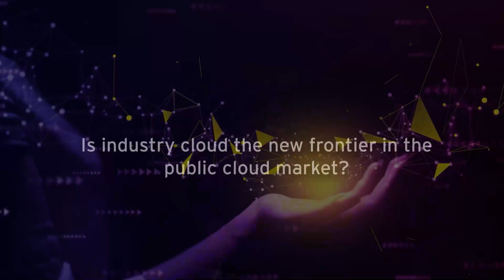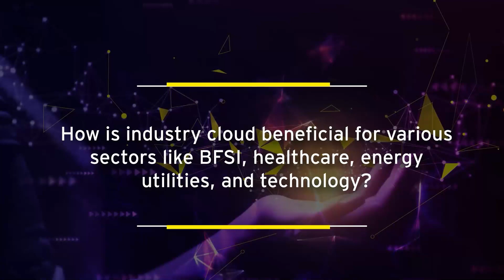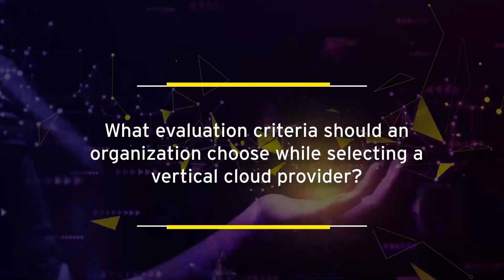Tech Trend 03: Empowering industries: The rising significance of industry clouds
The rise of industry cloud platforms: Transforming industries!

Industry clouds are revolutionizing various sectors! From BFSI to agriculture, organizations in diverse industries are harnessing these clouds for personalized customer experiences, operational efficiency, and advanced analytics. Even agriculture is embracing the cloud for managing crop data, predicting weather patterns, and optimizing supply chain management. Explore with Abhinav Johri, Partner - Technology Consulting, EY India how industries are embracing the cloud revolution in the latest feature of EY Tech Trends 2024.